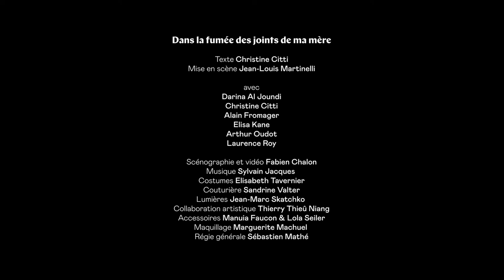Dans la fumée des joints de ma mère - version longue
Dans la fumée des joints de ma mère
du 6 au 20 février au Théâtre Gérard Philipe